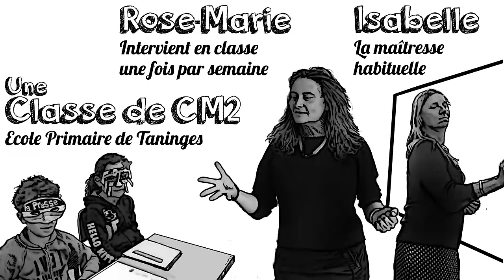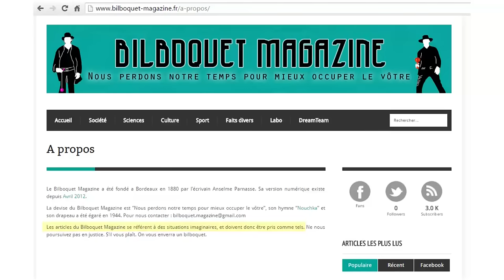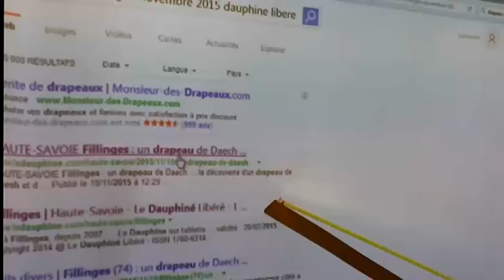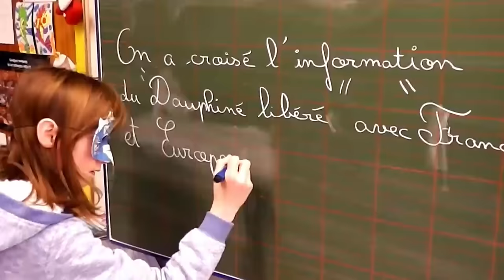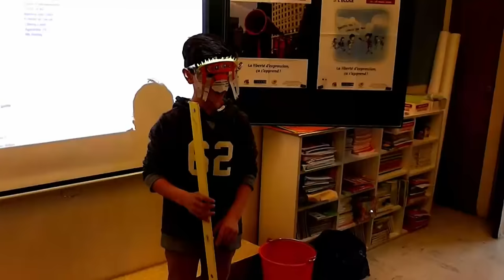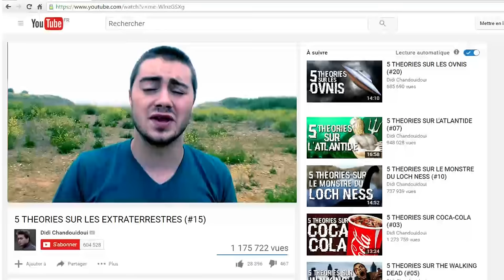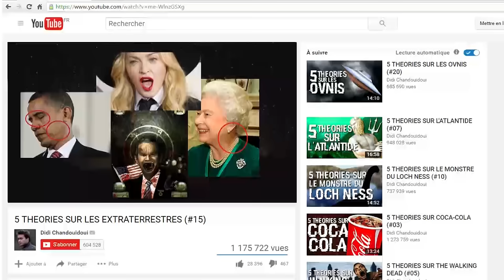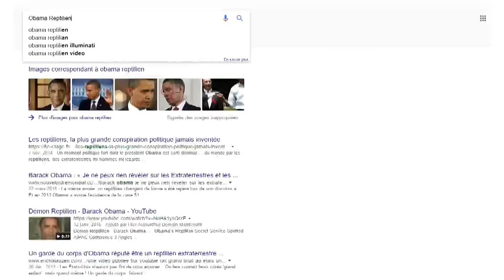EMI 4 - La propagation des rumeurs (Education aux Médias)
Le projet de Rose-Marie Farinella, institutrice en Haute Savoie, qui anime des ateliers dans cette classe de CM2 une fois par semaine.

Interview de Rose MarieFarinella
(Bientôt)

" Si on avait un véritable système éducatif dans ce pays, on y donnerait des cours d'Autodéfense Intellectuelle" (Noam Chomsky)

Un énorme merci à l'équipe qui a contribuer a sous-titrer ma série de vidéo :